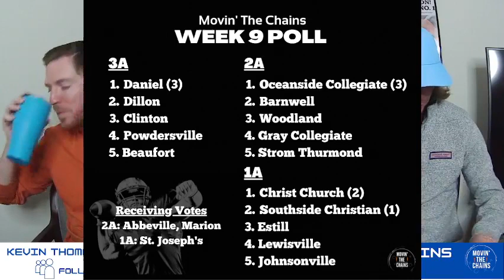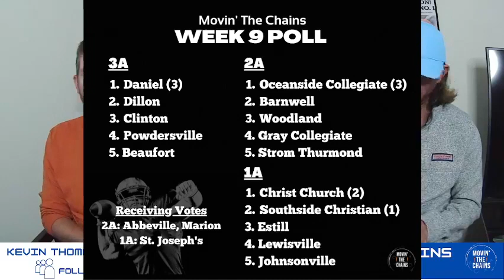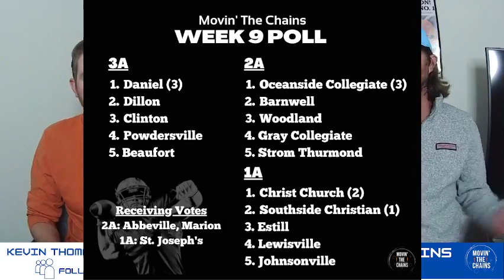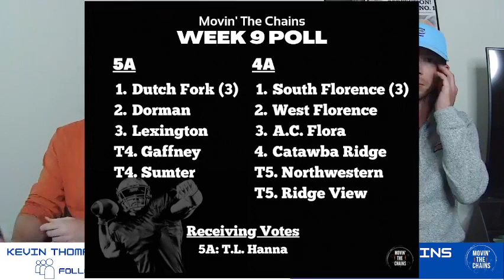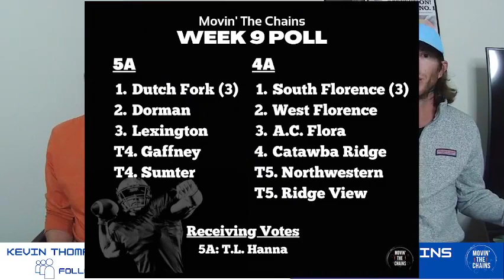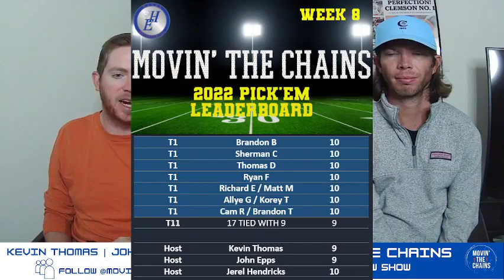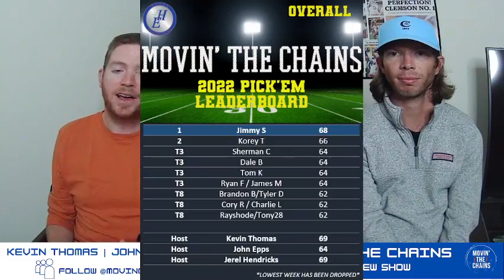2022 Week 9 SC High School Football Preview Show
Tune in for Week 9 breakdowns, previews, predictions, and more!

-Clinton vs Chester (3:05-7:53)
-Christ Church vs St. Joseph's (8:55-13:15)
-Dorman vs Gaffney (13:31-20:00)
-Woodland vs Barnwell (20:54-25:35)
-Colleton Prep vs Beaufort Academy (25:47-27:32)
AND MORE!!

Hosts: Kevin Thomas (@K_Mart10) & John Epps (@J_Epps)

Audio Version Now Available Where You Find Podcasts!

Amazon Music